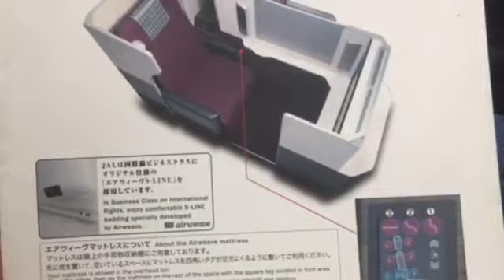JAL JL736 BUSINESS CLASS HKG-NRT Sky Suite 1